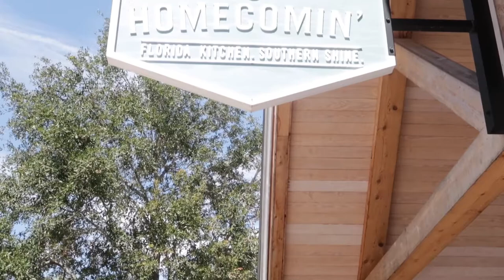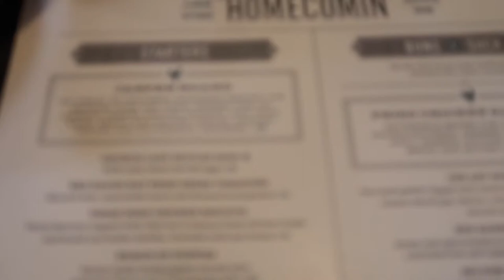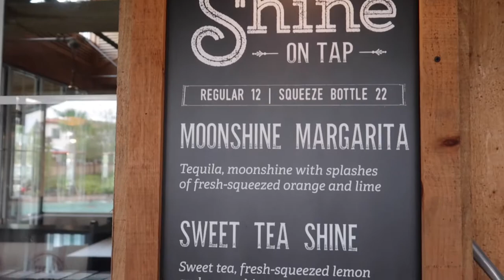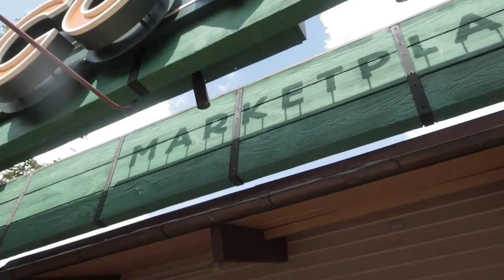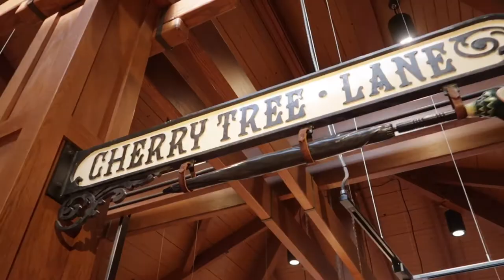Walt Disney World Vlog Day 1 Part 3 | Homecomin' | Marketplace Co-Op | Amorette's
The 2018 Trip continues with Day 1 Part 3 at Disney Springs.  We try a bunch of appetizers at Chef Art Smith's Homecomin', take a leisurely stroll through Disney Springs, check out the dress shop at the Co-Op and have some tasty sweets at Amorette's.

-Brandy and Dave